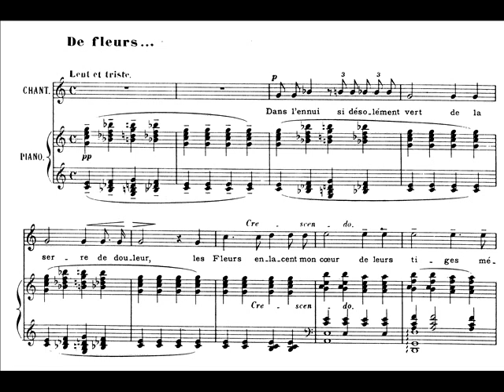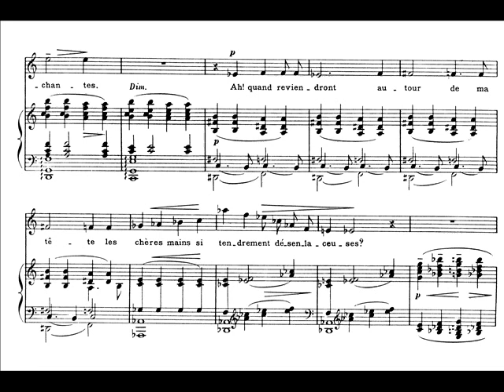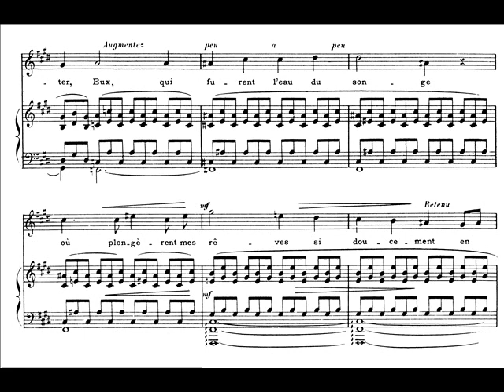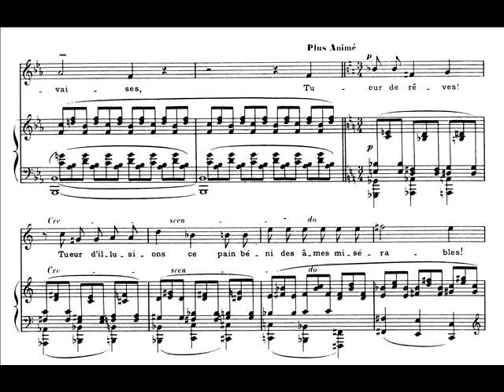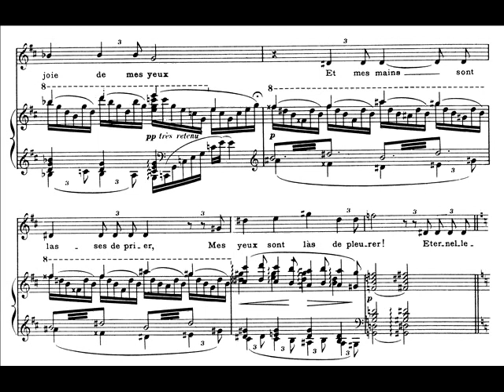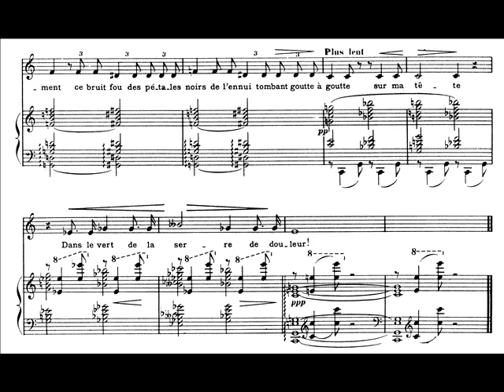Debussy - Proses Lyriques - 3. De fleurs